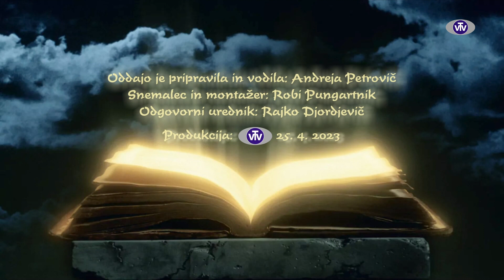Verovanja: Bilal Efendić, glavni imam v Islamski skupnosti Velenje - 25. 4. 2023